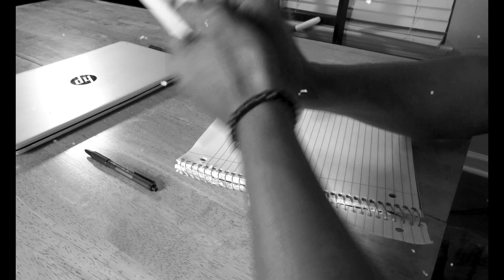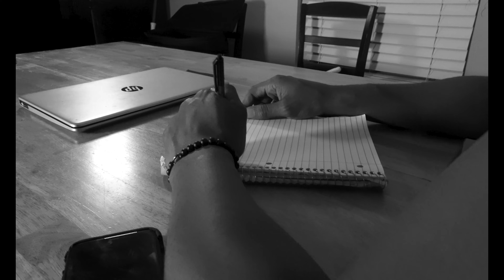Ron C Baby - Prolific (@Jhendabum Shot it)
Click Link To Check Out My Debut Album “The Sport Of Rap”